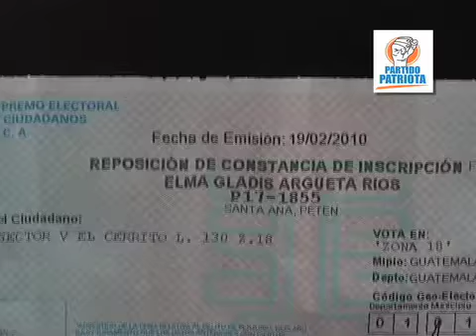15 Millones Renap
Una más exhaustiva fiscalización fue la advertencia hecha por los diputados de la Bancada Patriota para el Registro Nacional de Personas (RENAP) luego que fuera aprobado un préstamo de 115 millones de dólares para completar el proceso de emisión del Documento Personal de Identidad (DPI).